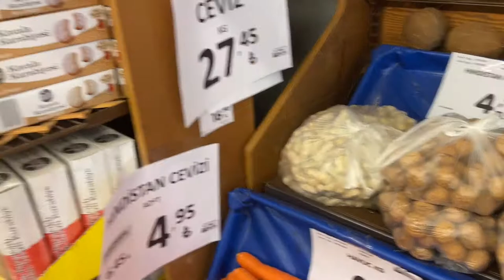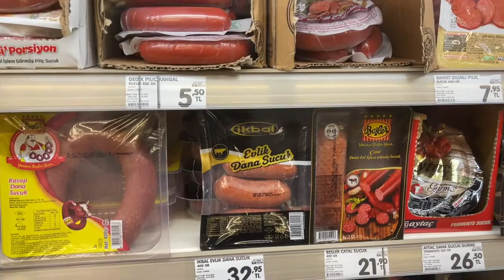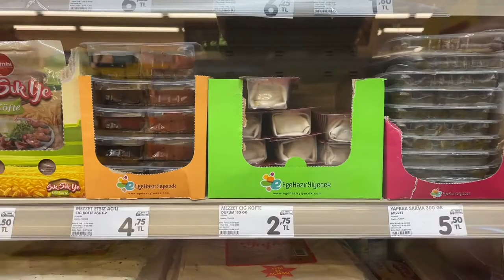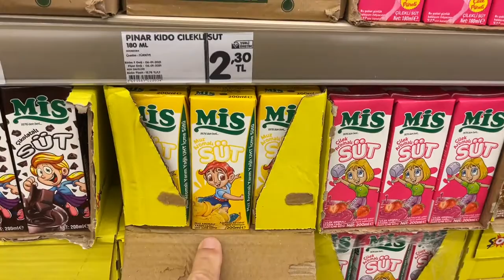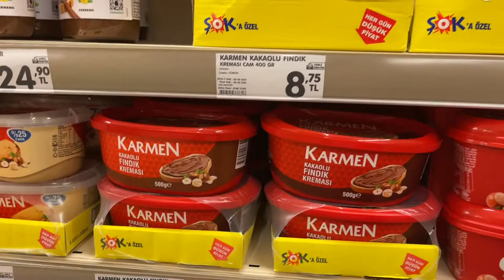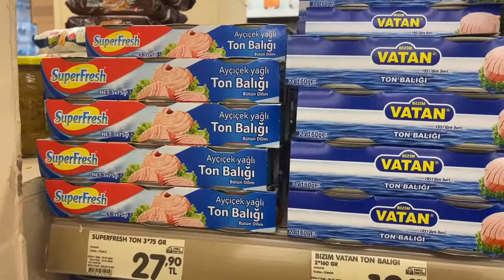Grocery Store Shopping in Istanbul. What you can get and what it costs. - Istanbul Turkey - ECTV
Eric Clark's Travel Videos - Istanbul Turkey - Grocery Store. What you can get and what it costs.